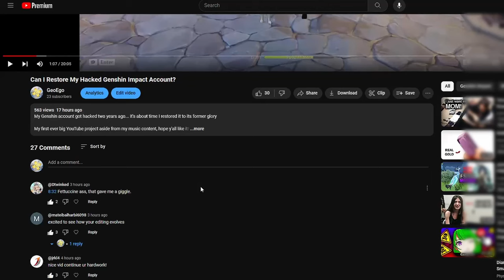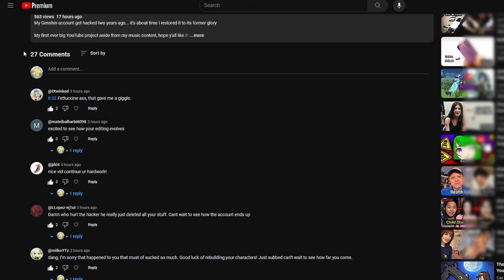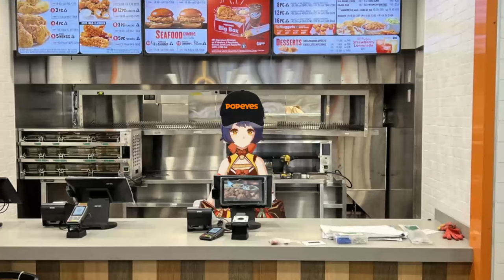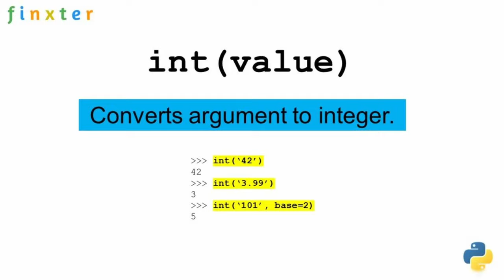Searching For Gifts in Sumeru [Genshin Impact Hacked Account Restoration]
Seeking more power for our Dendro Archon, we visit the desert looking for very very late Christmas presents (Nahida's ascension materials). Will we die of dehydration and boredom, or will the sustainer of heavenly principles drop down some water for us in the form of CONTENT?

Christmas might be a month and a half late, but the VIDEO IS ON SCHEDULE BABY WOOOOOOOOO. I cut it really close but it feels good. Things are going well and I can pretty much balance this healthily... which is great! Also left in the funny "thanks for 500 views" cuz haha that's kinda crazy

Oh, and let me know how you feel about the censoring... I'm trying it to see if maybe it helps my views or revenue lol. I don't think it ruins the experience, but if it does LMK :)